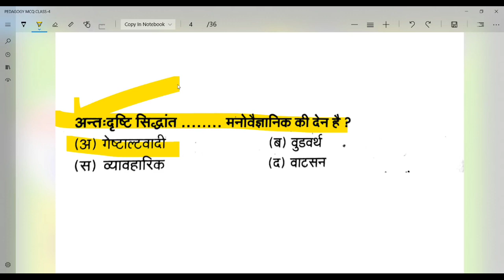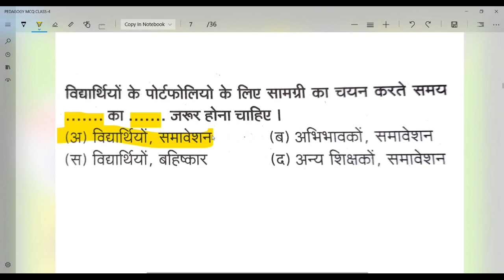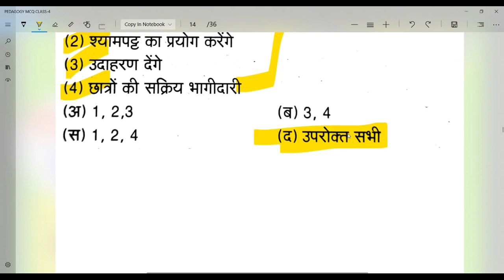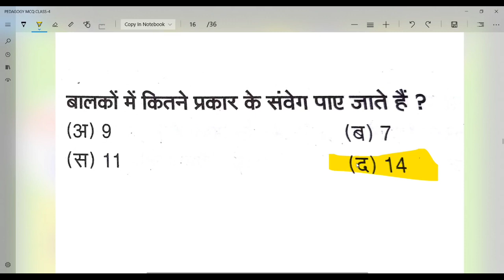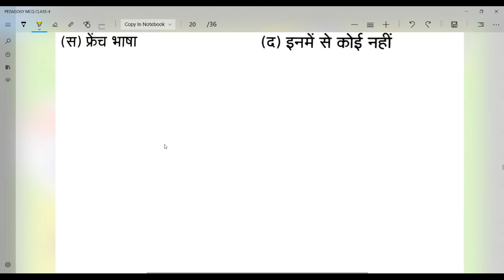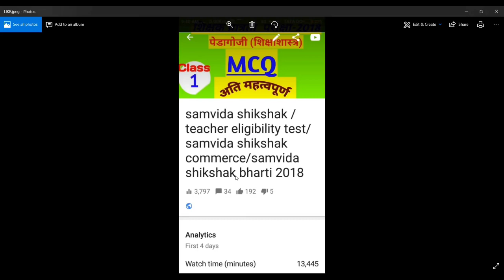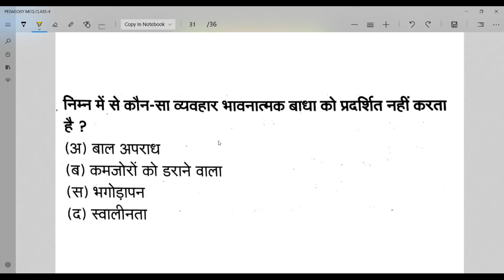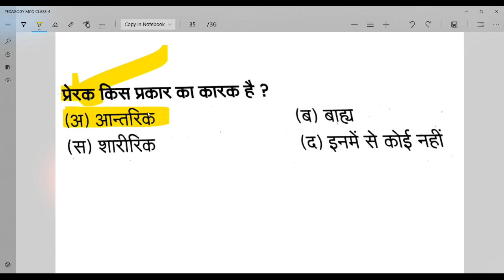Target CTET 2021 | Complete Child Development & Pedagogy for CTET Paper 1 & 2